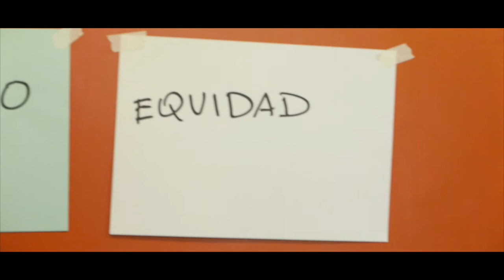ODS Territorio Ecuador Manabí: Testimonio Esmeralda Bolagay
Conoce el testimonio de Esmeralda Cumandá Bolagay Presidenta de la Asamblea de Participación Ciudadana de Manta sobre el trabajo de los Espacios de Diálogo Multisectoriales por los ODS en Manabí.

La Fundación Futuro Latinoamericano (FFLA) y Grupo FARO, con el apoyo de la Unión Europea, implementan la Iniciativa ODS Territorio Ecuador.  Iniciativa que busca  monitorear el cumplimiento de los ODS a escala sub nacional, y su incorporación en políticas públicas, se ejecuta en 5 provincias.